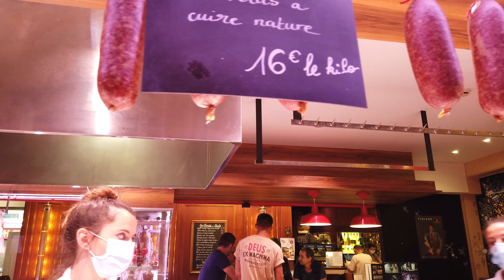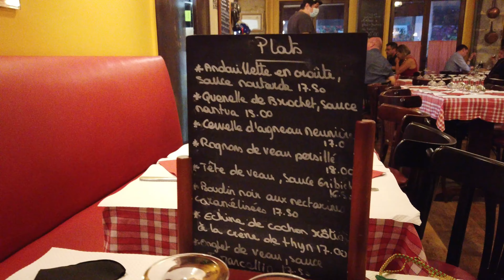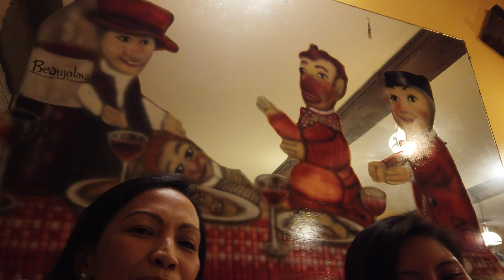Lyon City France Part.2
We visited the famous market of Halle de Lyon Paul Bocuse.

We experienced again to taste the authentic Lyonaise foods at Restaurant la Tête de Lard, which we higly recommend.